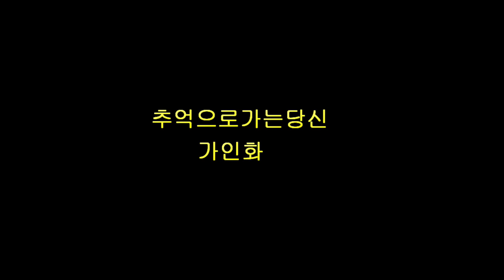가수 가인화 # 추억으로가는당신 (주현미) # 민스아트스튜디오 # 23.09.30